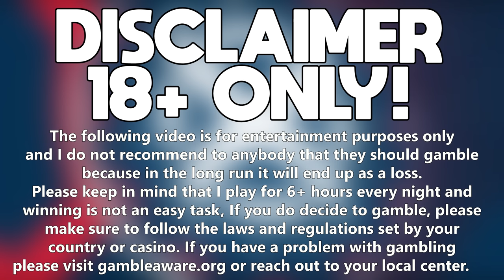WE MADE OVER $100,000 IN LAS VEGAS! (HIGH STAKES BLACKJACK)